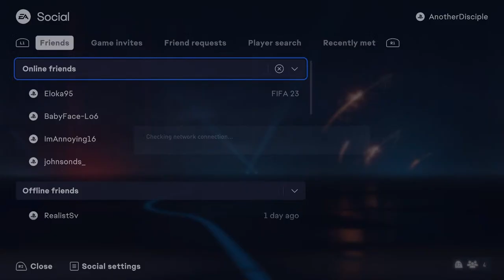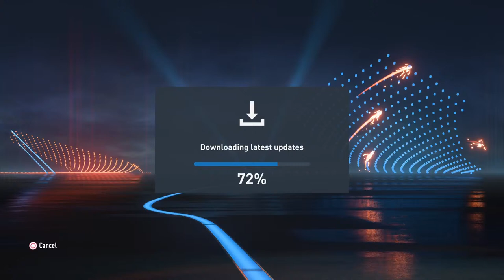THE RETURN OF THE MACK - FIRST FIFA 23 STREAM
Thank you you're far too kind